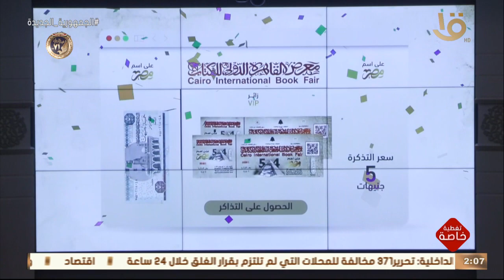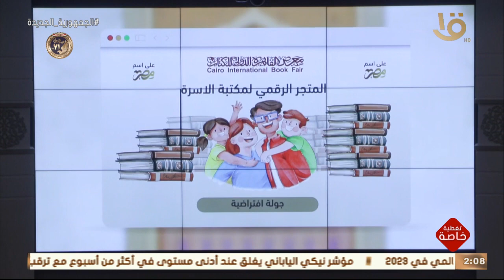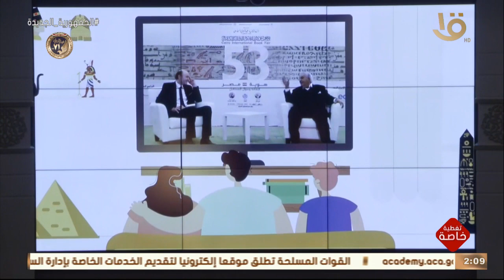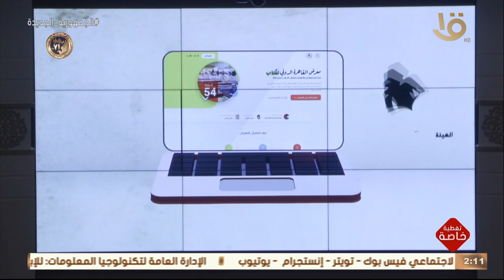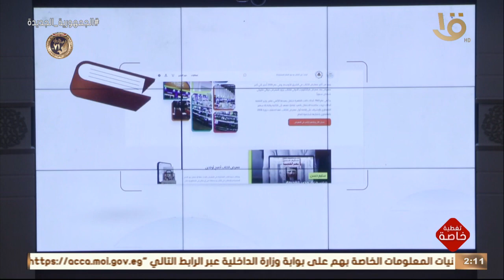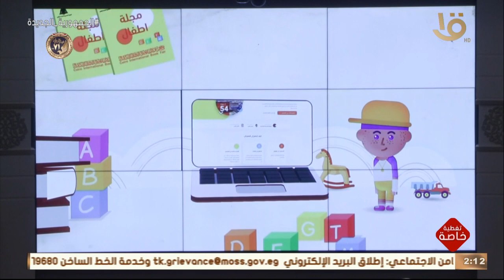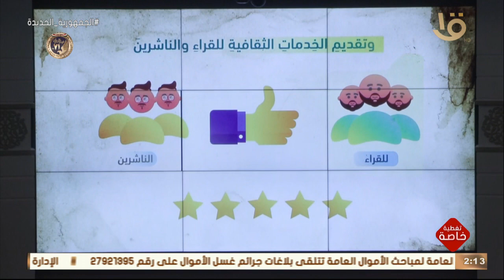تغطية خاصة | فيلم تسجيلي عن تاريخ المعرض والجديد فيه هذا العام